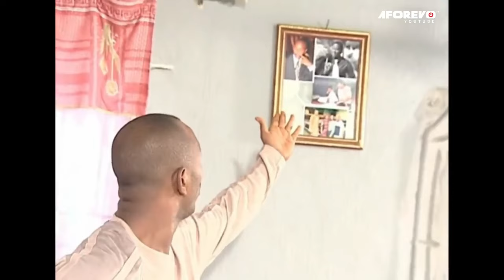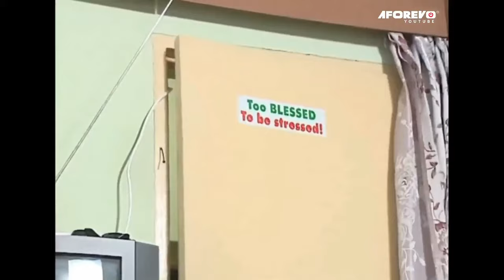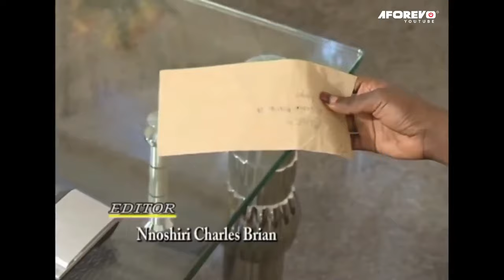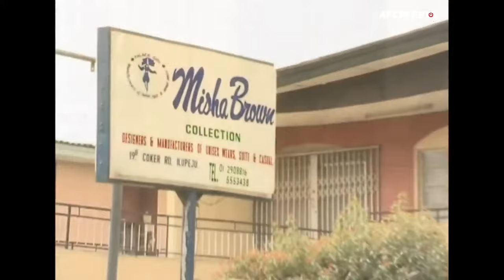There Is Someone Out There That Loves Everything You Hate About Yourself - A Nigerian Movie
This Nigerian movie will keep you glued to your screen.